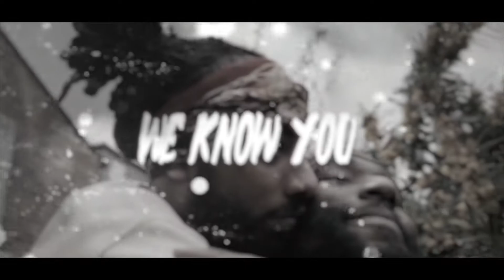The Black Masque Accoutrement (Official Lyric Video)